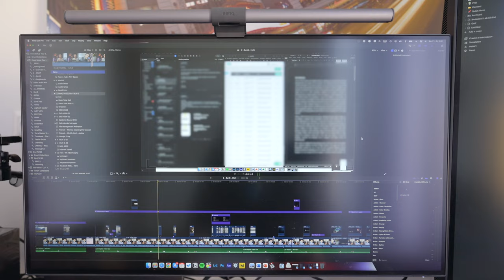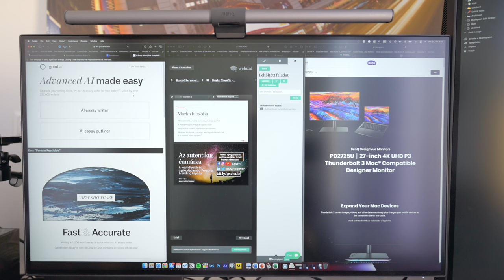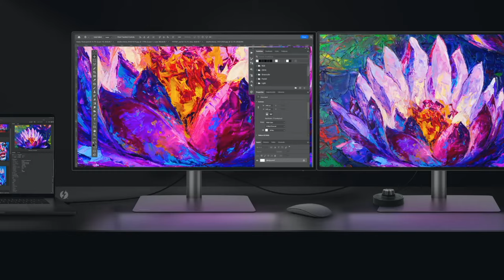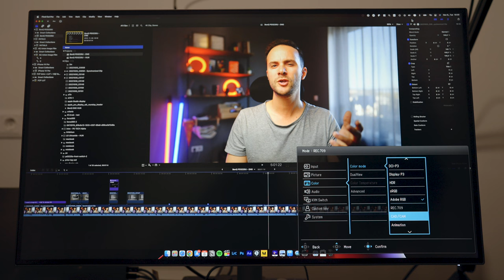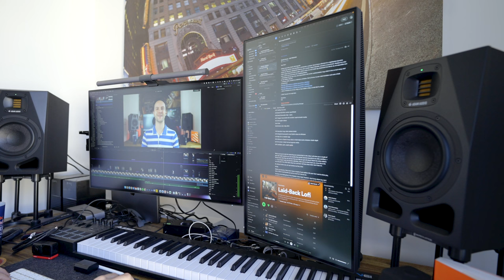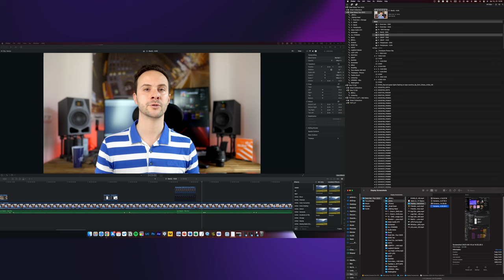A LEGJOBB DUAL-MONITOR SETUP TITKAI ✖️ BenQ PD2725U és PD3220U TESZT ✖️ SZÁNTÓ PÉTER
Régóta kacérkodtam a gondolattal, hogy két monitort használjak. Most végre megvalósult és nagyon élvezem. Hogy kinek való és mi fontos két monitor választásánál és hogy én konkrétan mit ajánlok, kiderül a videóból 😎.

Timecode:
0:00 Túlzás egy dual-monitor setup?
1:17 Kinek éri meg a dual-monitor setup?
2:19 Miért a BenQ PD2725U monitort választottam?
3:14 Miért használd ugyanazt a márkát: színhelyesség
4:04 Mac kompatibilitás két monitorral
4:37 HotKey Puck G2
5:19 BenQ PD2725U monitor specifikáció
6:08 BenQ ScreenBar Halo - kell!:)
8:27 Hogyan hasznosítok két monitort: napi és kreatív munka
10:13 Mi alapján válassz
10:41 Árak
10:56 Minek nézz még utána